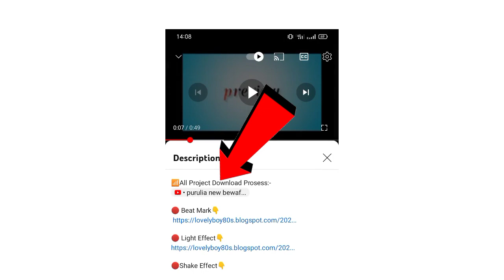full hard bass status video editing 💥 hindi songs competition video editing 💥dj status editing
Hindi Very Sad Status Video Editing 💔 Manjile Bikhar Gai 1 Photo Bewafa Lighting Video Editing

mujhe se sadi karogi status video editing 💞 hindi romantic video editing 💞 hindi lighting video edit

Hindi romantic status video editing alight motion 💞 hindi love light Effect video editing

dj tapas jhumur status video editing 💥 hard bass lighting video editing alight motion

purulia lofi status video editing 💥 purulia hard bass video editing 💥new lyrics video editing

hard bass status video editing 💥 dj competition video editing 💥 hindi competition video editing

gori ke payel cham cham kara hai video editing 💞 khortha romantic status video editing

⭕ Photo,Png, Video Clip 👉 ( TELEGRAM )